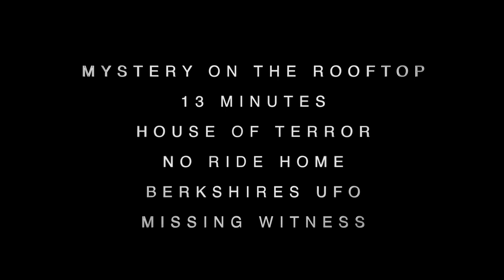Unsolved Mysteries Season 1 Trailer | Rotten Tomatoes TV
Check out the new Unsolved Mysteries Season 1 Trailer!

Network: Netflix
Synopsis: The iconic series UNSOLVED MYSTERIES is back! Fusing signature elements from the original series with contemporary immersive, character-driven storytelling, the 12 new episodes are rooted in the experiences of ordinary people who have lived the unthinkable — from the trauma of a loved one’s unexplained disappearance or horrific death, to the shock of a bizarre paranormal encounter. Alongside detectives and journalists, family members offer clues, present theories, and identify suspects, hoping one viewer holds the key to solving the mystery.